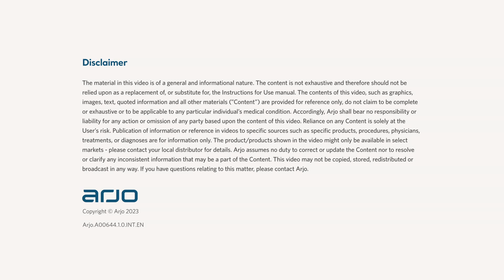AirPal - Applying an image cassette | Patient Handling | Arjo Global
AirPal is radiolucent and MRI compatible. Applying an imaging cassette can be made easier by simply inserting it under the inflated AirPal.